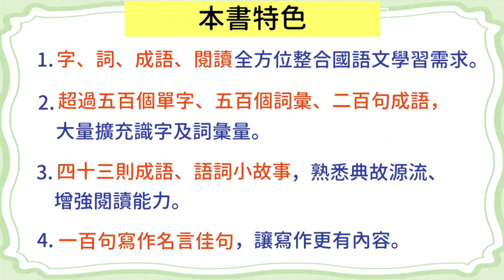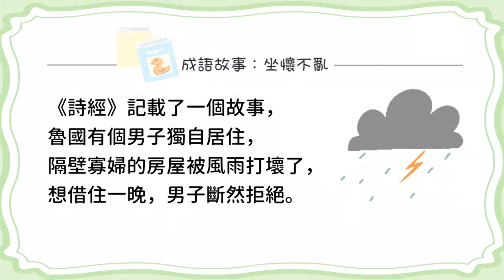《部首的故事課1》一二八比大小，符合108新課綱「識字與寫字」、「字詞」學習內容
《部首的故事課1：一二八比大小》
符合新課綱「識字與寫字」、「字詞」學習內容

本書特色：
1.字、詞、成語、閱讀全方位整合國語文學習需求。
2.活潑趣味插畫，引發學習興趣、幫助閱讀理解。
3.超過五百個單字、五百個詞彙、二百句成語，大量擴充識字及詞彙量。
4.四十三則成語、語詞小故事，熟悉典故源流、增強閱讀能力。
5.一百句寫作名言佳句，讓寫作更有內容。